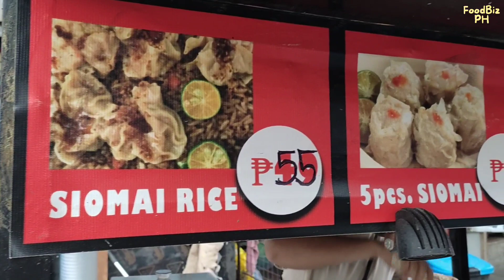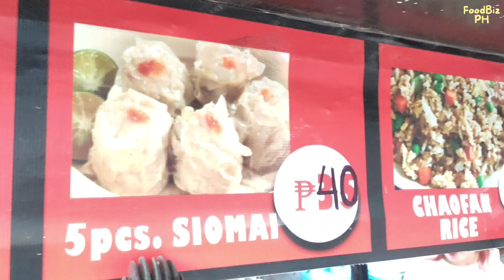SIOMAI RICE | Filipino Street Food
📍BUTCHOY'S SIOMAI (Food Cart)
Along Yakal St., Panghulo, Malabon City, Philippines